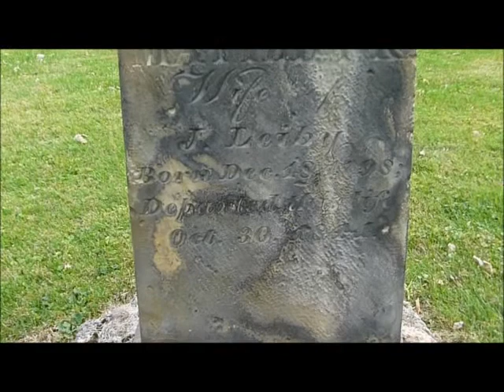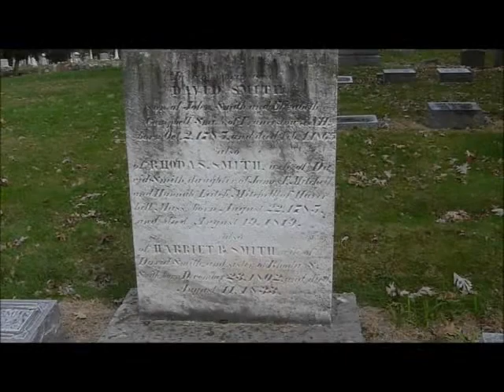Green Lawn History Tour.wmv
A short historical tour of Green Lawn Cemetery in Columbus, Ohio by Nellie Kampmann, author of A Haunted History of Columbus, Ohio.